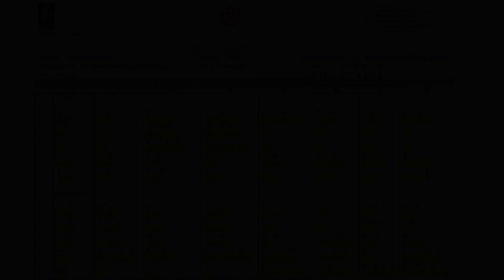Vinayaka Ninnu - Hamsadhwani - Adhi -Ramakrishna Bhagavathar - Deity : Vinayaka(Learn with Notation)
Pitch : C
Vocal – N C Sudhakar
Veena / Flute  - N C Sudhakar

Swarasthanas used in the notation :
S   Shadjamam

Timeline :
0:00 Intro
0:35 Arohanam / Avarohanam
1:00 Pallavi
4:49 Anupallavi
9:07 Charanam

and
*12. Deity-wise*